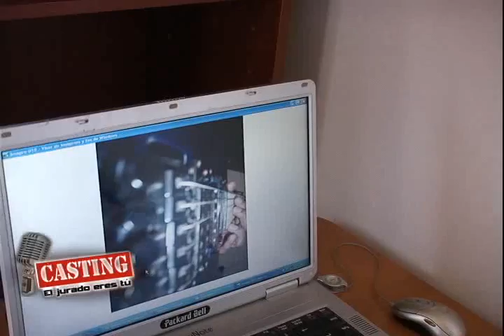reality Felipe Araya-casting el jurado eres tú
parte del programa reality Felipe Araya-casting el jurado eres tú, primer participante.